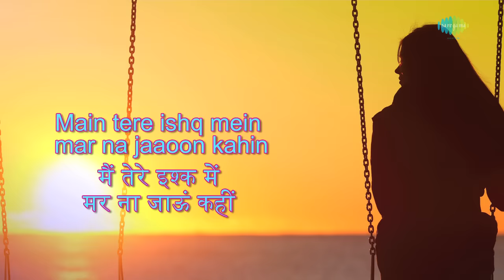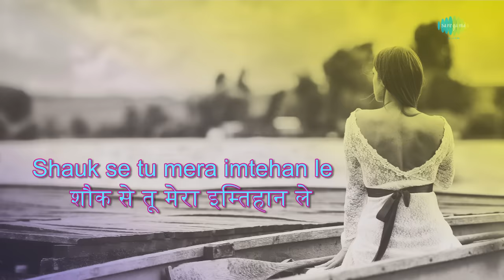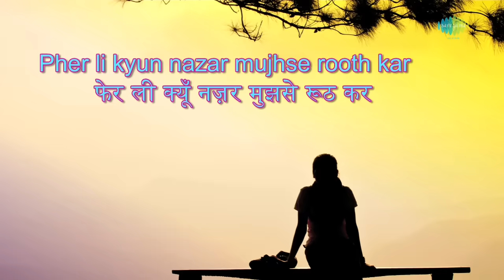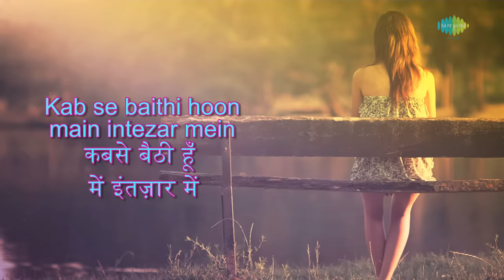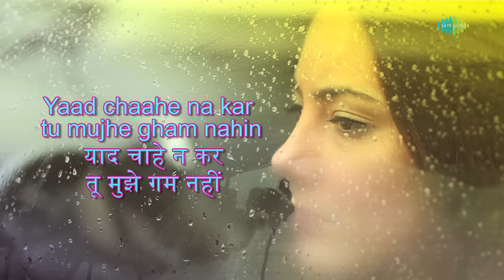Main Tere Ishq Mein with lyrics | मैं तेरे इश्क़ में मर न जाऊँ कहीं | Lata Mangeshkar | Loafer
Main Tere Ishq Mein with lyrics in English & Hindi sung by Lata Mangeshkar from the album Loafer.

Song: Main Tere Ishq Mein
Album: Loafer
Artist: Lata Mangeshkar
Music Director: Laxmikant-Pyarelal
Lyricist: Anand Bakshi
Film Star: Dharmendra, Mumtaz, Roopesh Kumar, Padma Khanna, Keshto Mukherjee